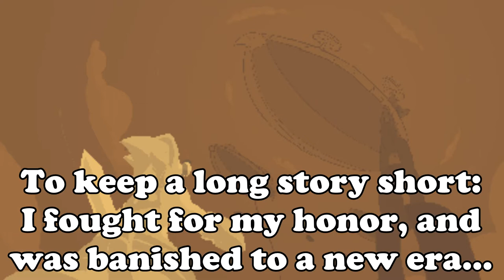Slashe | Smack Studio Workshop Mod Trailer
Slashe: Knight of Rolling Wind, pierces her way into the studio! While her armor may weigh her down on the ground, her skills in the air a force to be reconed with! Utilize her aerials to juggle opponents and finish them off with your powerful strongs or stance moves!

This is a mod for the game Smack Studio, currently in early access and at the time of this video is looking for support for it's kickstarter!